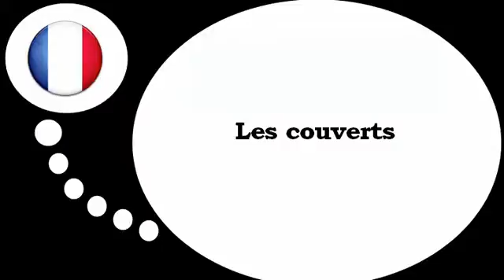フランス語レッスン = テーブルと皿